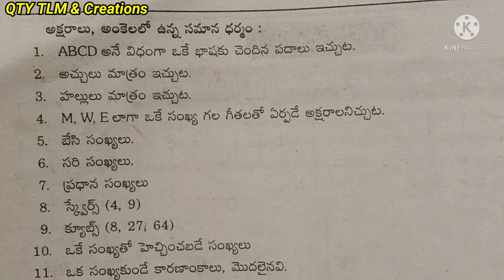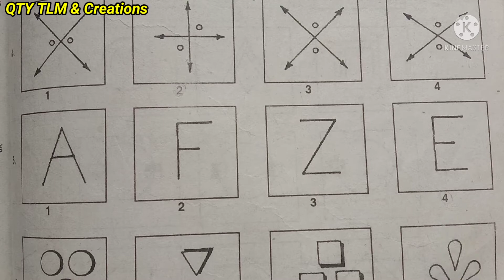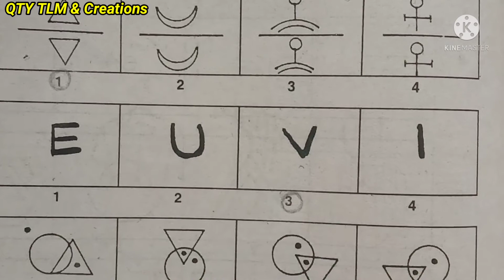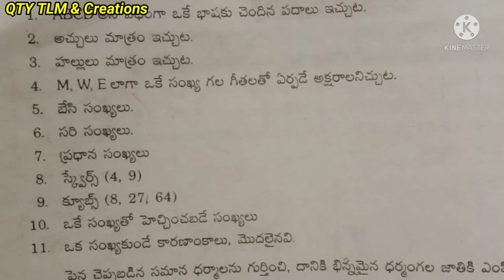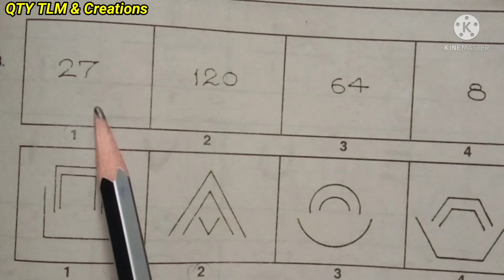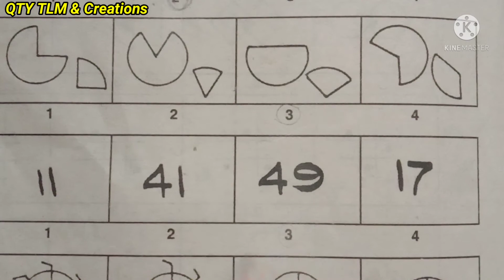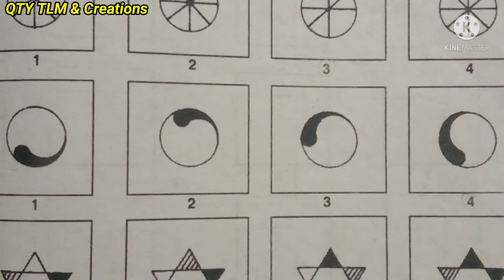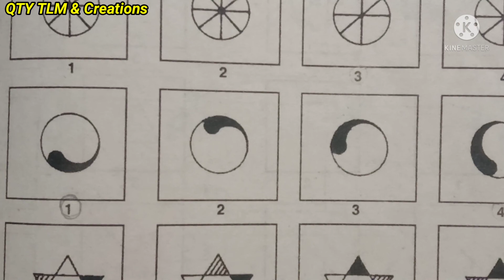Jawahar Navodaya 6th Class Entrance test// Mental Ability// odd man out part-3//జవహర్ నవోదయ .6 తరగతి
Jawahar Navodaya 6th Class Entrance test// Mental Ability// odd man out//జవహర్ నవోదయ .6 తరగతి